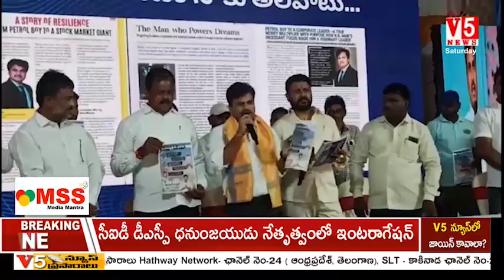డోర్నకల్ లో భూపాల్ నాయ‌క్ సొంత మేనిఫెస్టో | Dornakal Congress Leader Nanavath Bhupal Naik Manifesto